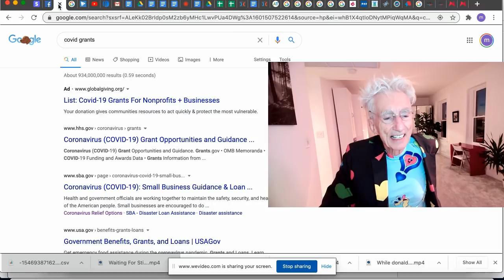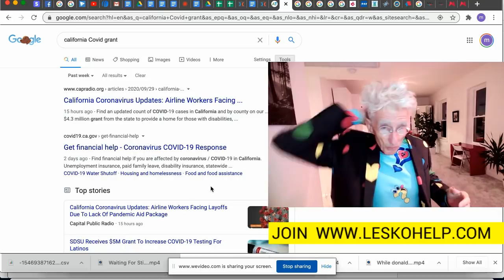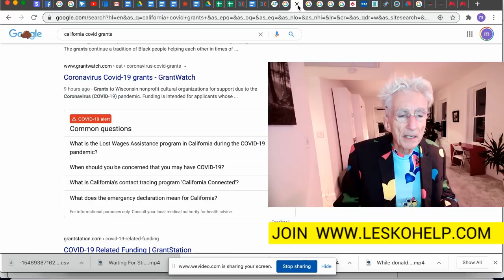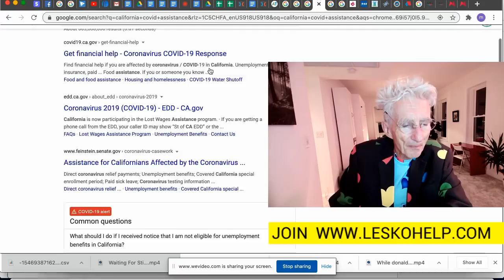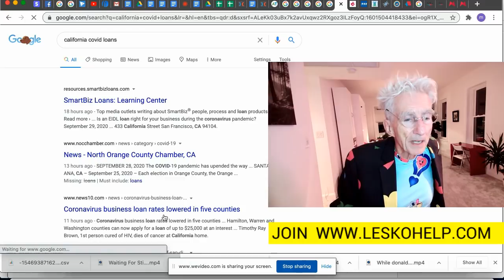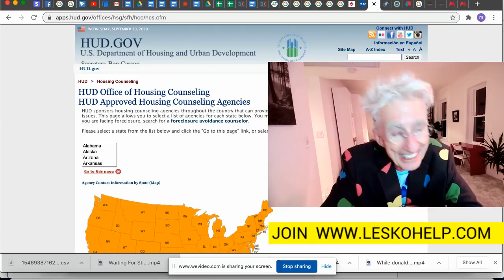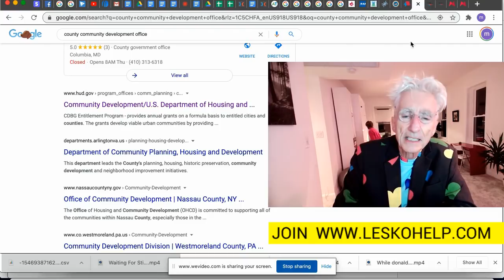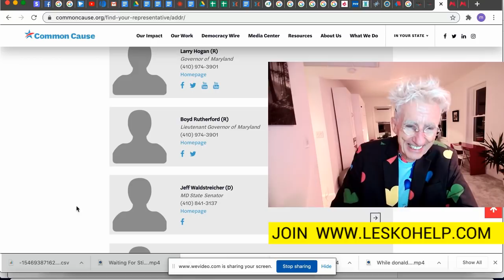How To Be A Professional Covid Grant Researcher and Get Cash For Friends, Relatives and Clients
Notes from video...Google Sample Search for California
-  California Covid Grants
- California Covid Relief
- California Covid Assistance
- California Covid Loan
          Click On Advanced Search and choose “One Wee
          Set Up Google Alerts For Each of the above